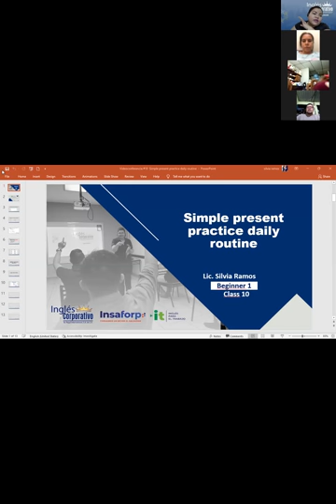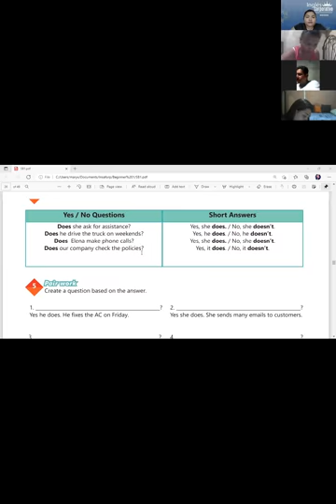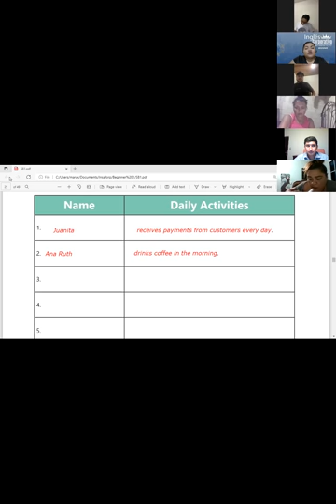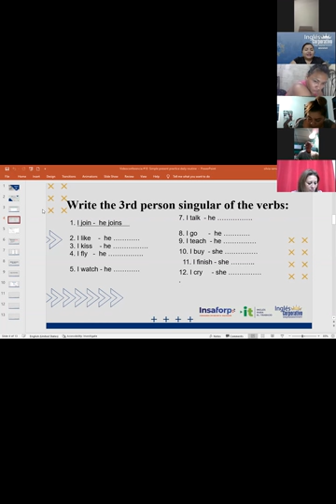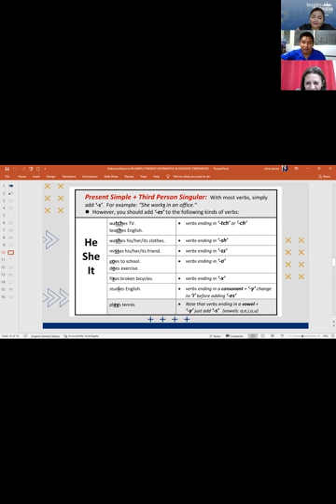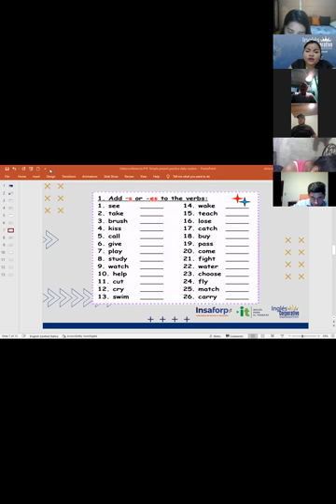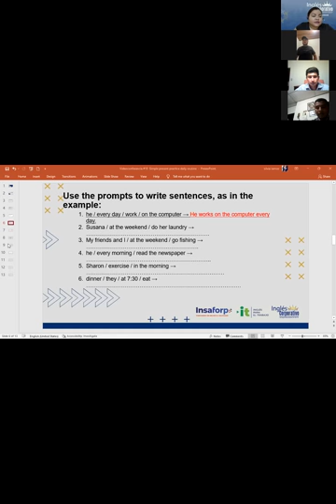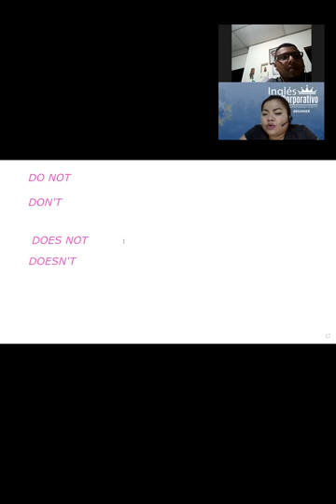Ingles Corporativo-Videoconferencia #10 Simple present practice daily routine